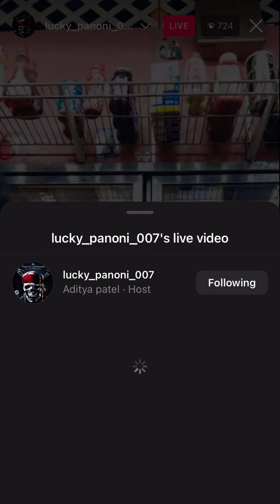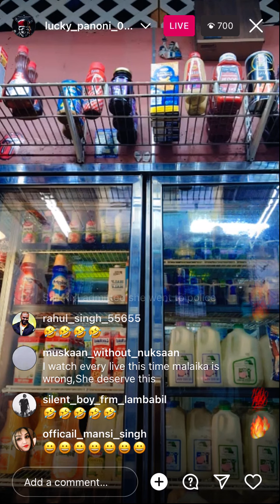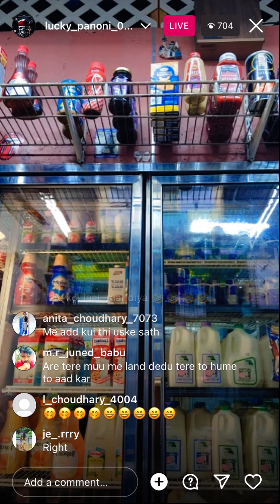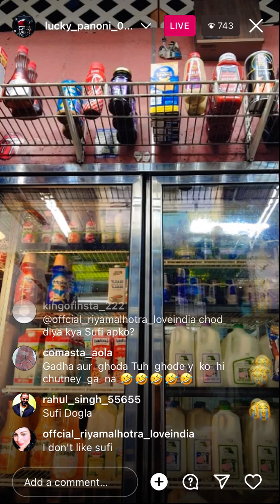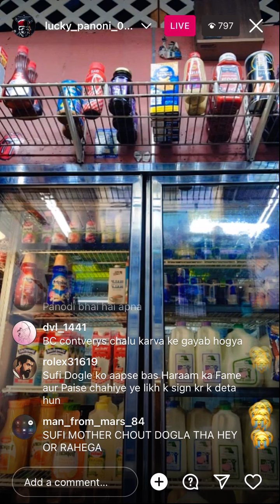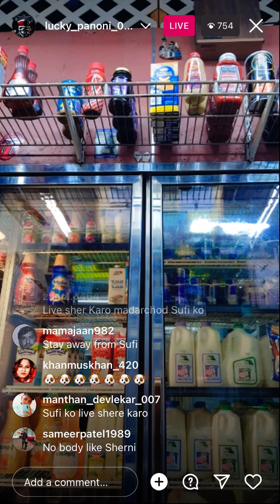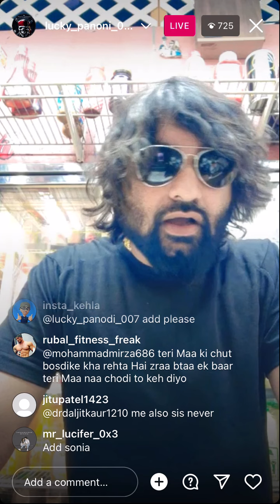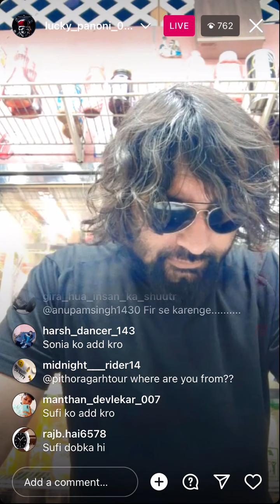Question for Sufi..